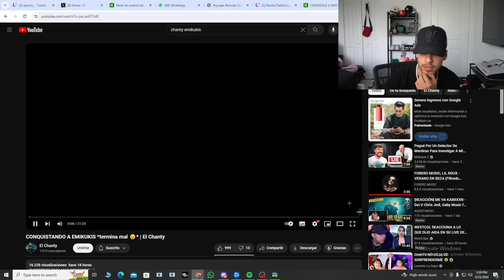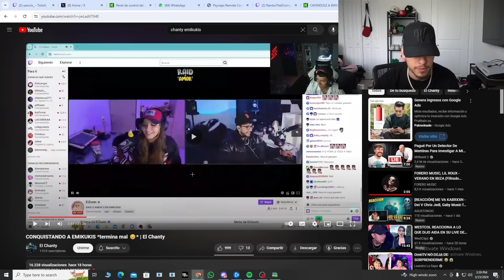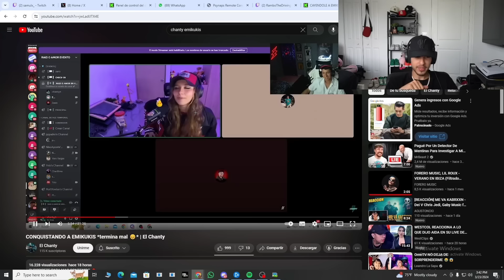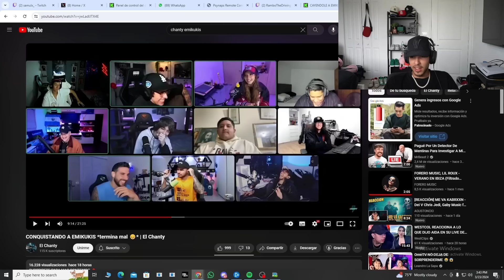Sami reacciona a CHANTY conquistando a Emikukis | Lo humillaron? Samulx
CONTENIDO EXTRAÍDO DE KICK

Veras todo sobre contenido gracioso, Entretenimiento, Gameplays y Anécdotas